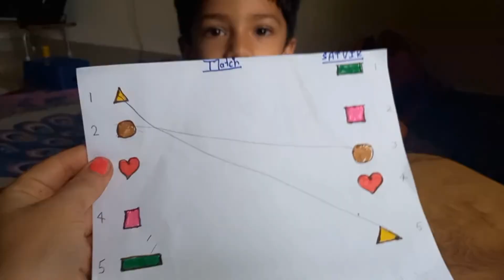AUTISM | Fine Motor Skill | Eye Hand Co-ordination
Fine Motor therais very good for daily life.. we can give this therapy at home.